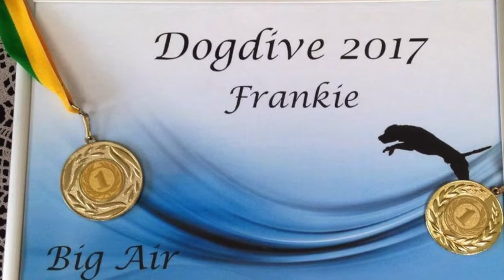Frankie Tribute to a friend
RIP my friend